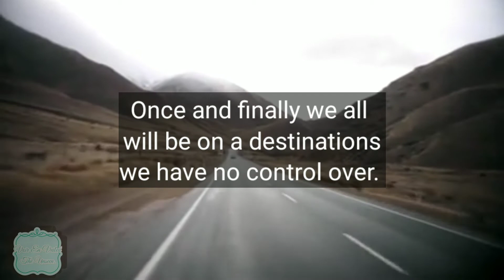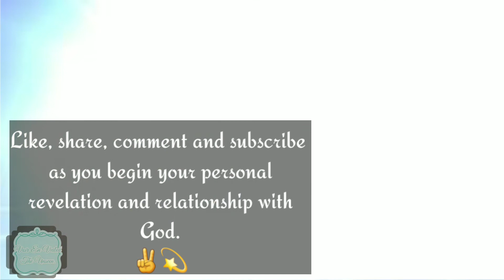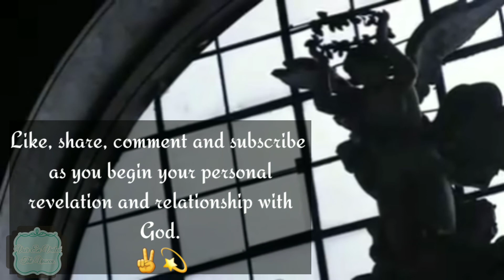Depression short film. Ancient Cure.